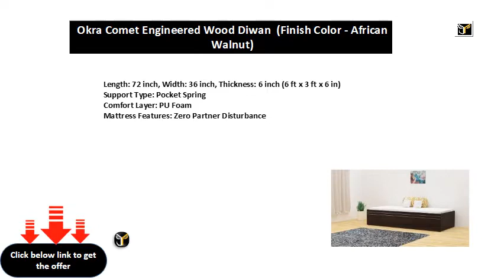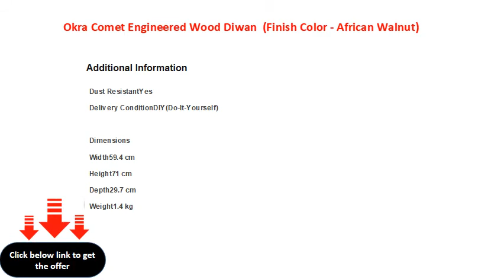Okra Comet Engineered Wood Diwan Finish Color African Walnut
Support Type: Pocket Spring
Comfort Layer: PU Foam
Mattress Features: Zero Partner Disturbance